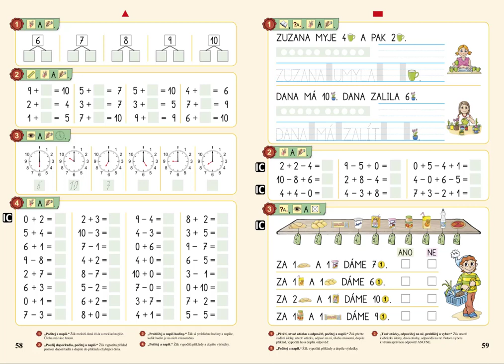Nakupování, MATÝSKOVA MATEMATIKA 2. DÍL - POČÍTÁME DO DESETI, str. 59, cv.3